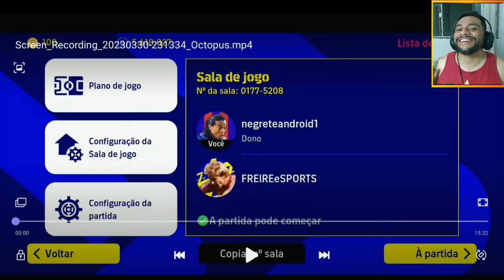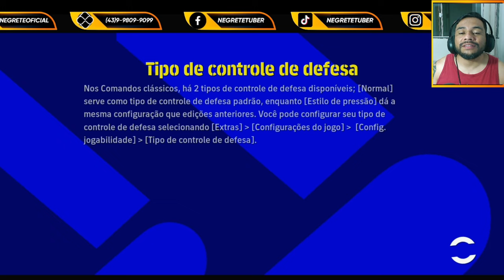COPA DOS YOUTUBERS NEGRETE X @FREIREeSPORTS | 5 rodada | efootball 2023 mobile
A competição reúne 18 dos principais criadores de conteúdo da modalidade, onde TODAS AS PARTIDAS serão transmitidas aos Domingos, a partir das 9hrs. Acompanhe esse evento histórico e venha torcer pelo seu Youtuber favorito!!!

➤ Youtubers Participantes:

• América MG - Biel VS Mobile
Canal:

• Athlético PR - DM7 Pró
Canal:

• Atlético MG - Ítalo eFootball
Canal:

• Bahia - Baianinho BH7
Canal:

• Botafogo - Asafe Gamer⁩
Canal:

• Corinthians - Seu Caca
Canal:

• Coritiba - JL eSports
Canal:

• Cruzeiro - Kiing Diaz⁩
Canal:

• Cuiabá - Negrete⁩
Canal:

• Flamengo - Folhinha ⁩
Canal:

• Fluminense - BlackWiill⁩
Canal:

• Fortaleza - Freire eSports
Canal:

• Grêmio - Boss Gameplay
Canal:

• Internacional - Neguin Play⁩
Canal:

• RB Bragantino - Barão
Canal:

• Santos - Alex Magic⁩
Canal:

• São Paulo - Bebezão
Canal:

• Vasco - Mad Max
Canal:

➤ Realização: Liga Brasileira de eFootball (LBE)
Canal:

Se liga em como a Copa vai funcionar:

➤ Cada Youtuber irá representar uma equipe brasileira
➤ Competição com fase de grupos + Mata-mata, onde os 8 primeiros avançam para a fase eliminatória
➤ Jogo de ida será postado no canal de um Youtuber e o de volta no do outro
➤ Jogos de 8 min - 5 sub e 3 paradas, condição dos jogadores normal, lesão desativado.
➤ Cada Youtuber só poderá usar 1 jogador Big Moment / Épico que será o Capitão da Equipe